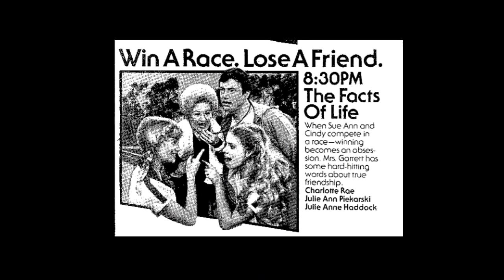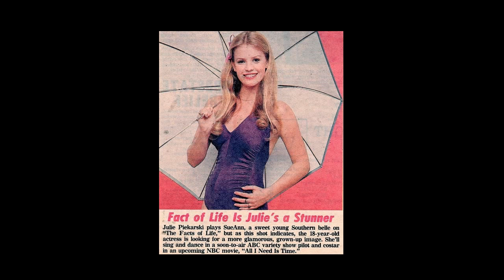The Facts of Life's Julie Piekarski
A video tribute to Julie Piekarski, who portrayed Sue Ann Weaver on 18 episodes of "The Facts of Life" and one episode of "Diff'rent Strokes". Julie appeared in seasons one, two, three, five, and eight of "The Facts of Life". Her fellow actresses state that she was very warm and bubbly on the set, "Like a cheerleader for the show", in the words of Felice Schachter, who worked with her on "The Facts of Life" frequently. Mindy Cohn said that Julie has "a great head on her shoulders". "Julie Pie", as she is often called, remains close to Kim Fields and Lisa Whelchel.

Julie was also a Mouseketeer, appearing on "The New Mickey Mouse Club", as well as guest-starring on several television programs and TV movies. She also appeared alongside Fred Gwynne in a series of commercials for Taco Bell.

Julie hopes to appear on an upcoming season of "Dancing With the Stars". Help her by liking her page on Facebook!